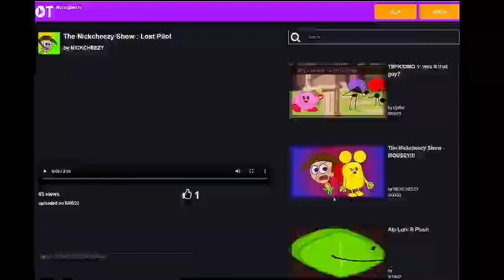nickcheezyobjecttube.com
This is The Alt Version Of NickCheezy Lost Pilot.
Not real/who ASKED